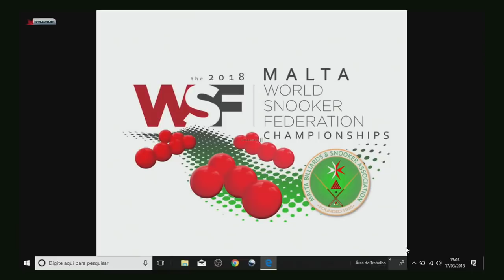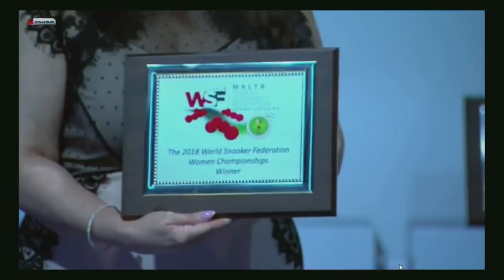Igor Figueiredo vs Darren Morgan - Final do WSF Championship 2018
Jogo realizado em 17 de março de 2018, em Malta.